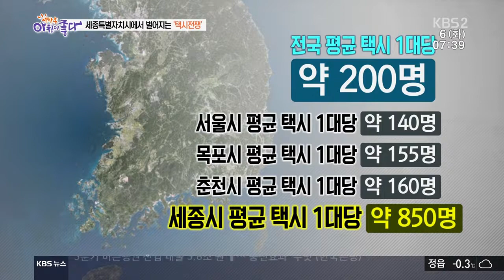아침이 좋다 택시총량제 인터뷰 양재호박사 출연본